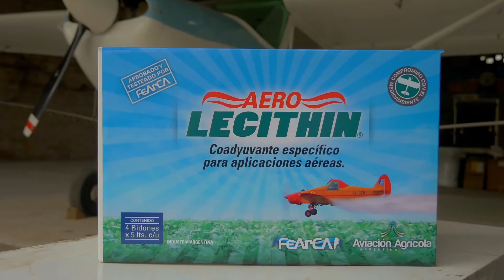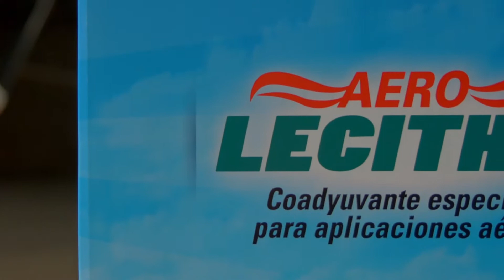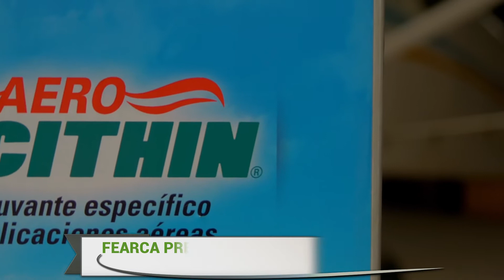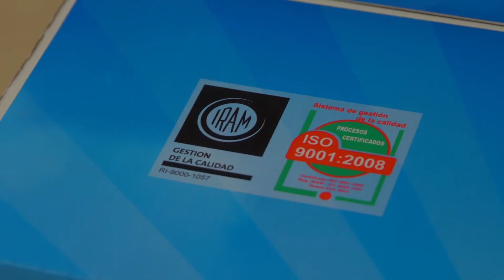Lanzamiento de Lecithin - Costumbres Rurales Nº 639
Lanzamiento de Lecithin